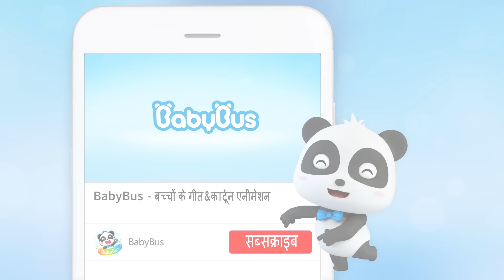Landan Brij Dhah Gaya | मॉन्स्टर कार जोड़ी गई | हिन्दी राइम | Hindi Rhymes for Kids | BabyBus Hindi